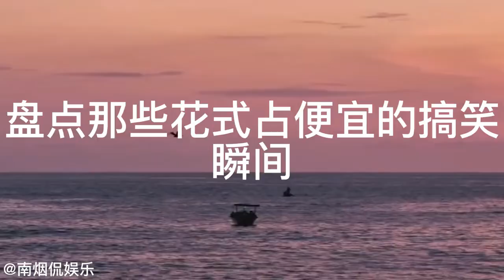盘点影视十大占便宜场面，大鹏教你什么才是占便宜